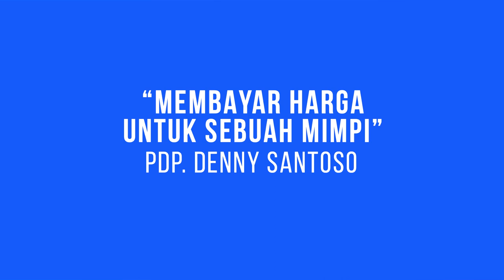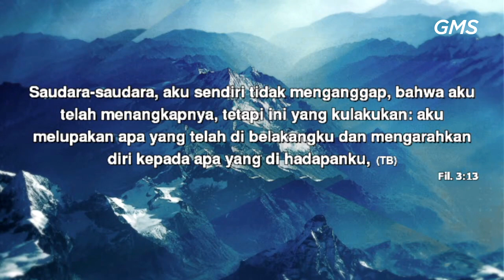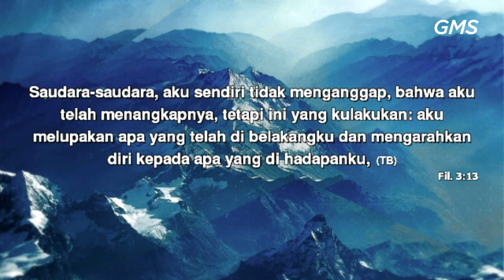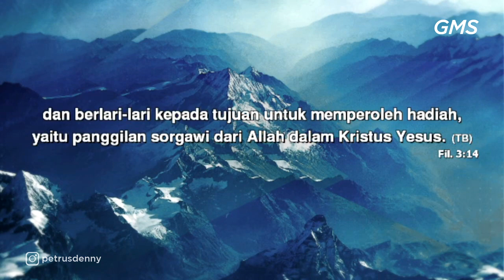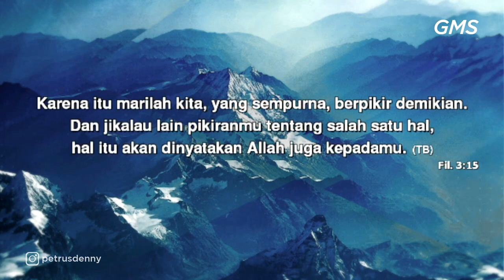GMS SALATIGA MEMBAYAR HARGA UNTUK SEBUAH VISI PDP DENNY SANTOSO